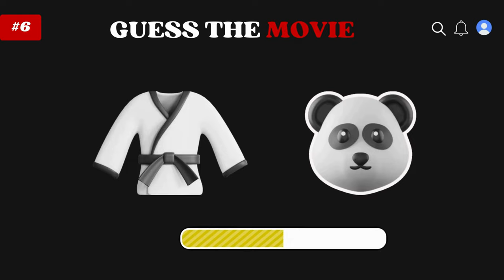Guess the MOVIE by Emoji Quiz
Welcome to the ultimate emoji movie challenge! 🌟 Can you guess the movie just by looking at a string of emojis? 🎉 We've got 101 movies lined up, and we promise it's going to be a rollercoaster of fun, laughter, and a few head-scratchers! 🤯

From classic hits to modern blockbusters, this quiz is perfect for movie buffs, emoji enthusiasts, and anyone looking to test their film knowledge. 🍿 Get ready to shout out your answers, challenge your friends, and maybe even learn a new emoji or two. 😜

✨ What to Expect:

    Emoji Puzzles 🧩: Each set of emojis represents a popular movie. Can you decode them all?
    Hints & Laughs 😂: Don’t worry if you get stuck; we’ve sprinkled in some hints and a few jokes to keep things light and fun.
    Epic Moments 🎉: Share your score in the comments and let us know which ones stumped you. We love hearing from you!

Join our movie-loving community and never miss out on the fun!

    Which emoji combo was your favorite?
    Any movies we should add next time?

Lights, camera, EMOJIS! 🎥🎬 Let the guessing game begin!